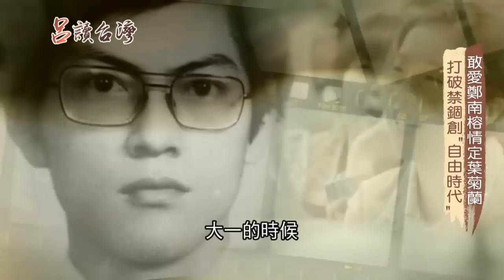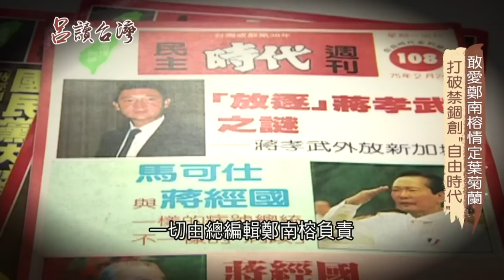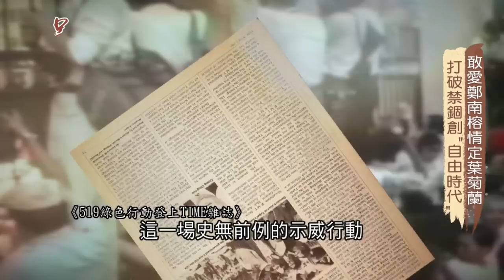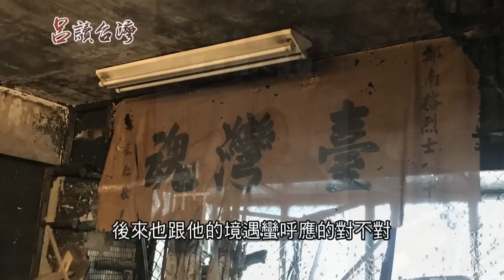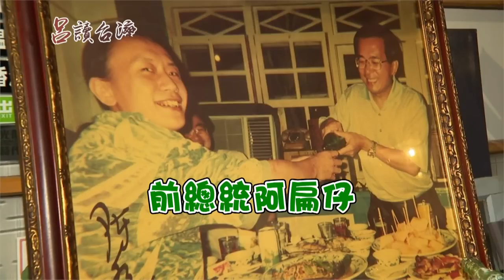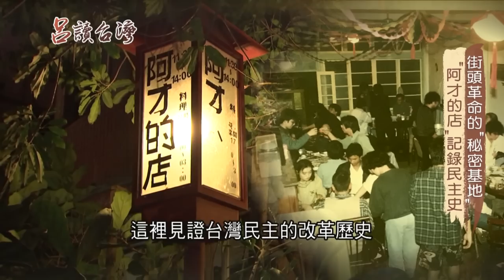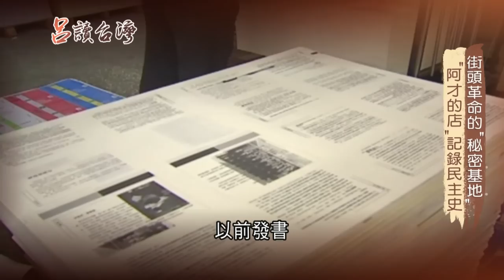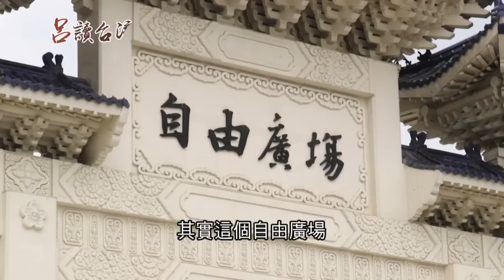民主鬥士鄭南榕無懼戒嚴箝制創刊自由時代雜誌！為守言論自由推動臺灣獨立運動..遭控叛亂罪拒警方拘捕最終走上...｜呂捷 張齡予主持｜【呂讀台灣完整版】20200719｜三立新聞台